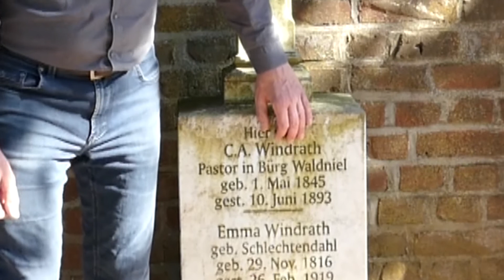Heimatkunde II: Pastor Windrath und „Burg Waldniel“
Das Video erzählt anhand des Grabsteins etwas über Pastor Windrath und einige Hintergründe zur damaligen Ortsbezeichnung „Burg Waldniel“.